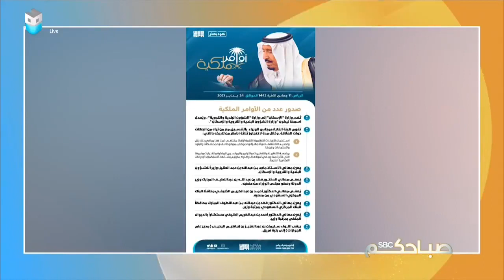صباحكم_SBC | أخبار مميزة من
حصرياً على قناة

ترددات قناة
على قمر العرب سات HD
ARABSAT H 27500 5/6 F 12149
HD على قمر النايل سات
NILESAT H 27500 5/6 F 12284

SD على قمر العرب سات
ARABSAT V 27600 3/4 F 12015
SDعلى قمر النايل سات
NILESAT H 27500 3/4 F 12149